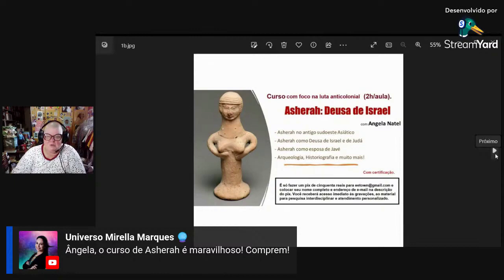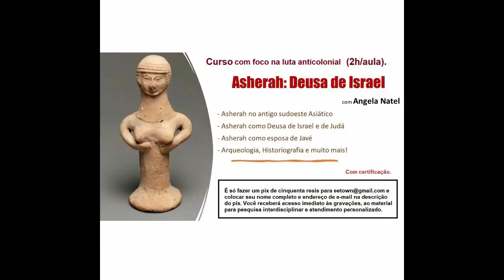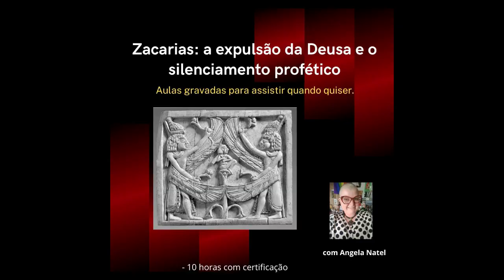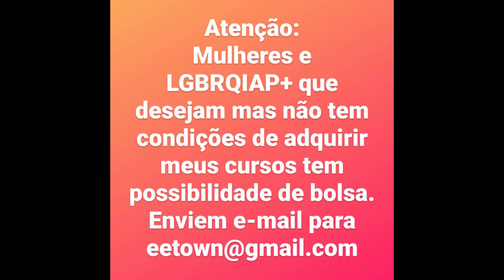Curso ‘Asherah: Deusa de Israel’ - para uma luta anticolonial.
Para acessar as 2h de aula gravadas mais o material didático para pesquisa interdisciplinar e atendimento personalizado, é só efetuar o pagamento de 50 reais, certificando-se de informar seu nome completo e endereço de e-mail e o(s) curso(s) escolhido(s).
- atendimento personalizado;
FORMAS DE PAGAMENTO:
2. PicPay: @angelanatel
3. Mercado Pago (nesse caso acrescentando 5 reais ao valor total)
Você receberá acesso a todo o pacote assim que o pagamento for efetuado.

Conteúdo:
Asherah no antigo sudoeste Asiático.
Asherah como Deusa de Israel e de Judá.
Asherah como esposa de Javé.
Arqueologia, Historiografia e muito mais!
Não perca essa!

FORMAS DE PAGAMENTO:
2. PicPay: @angelanatel
3. Mercado Pago (nesse caso acrescentando 5 reais ao valor total)